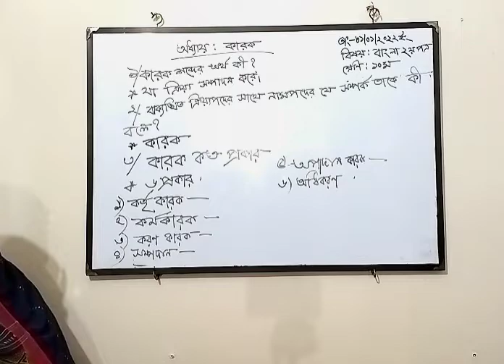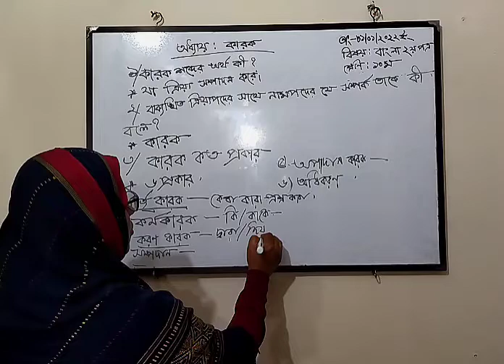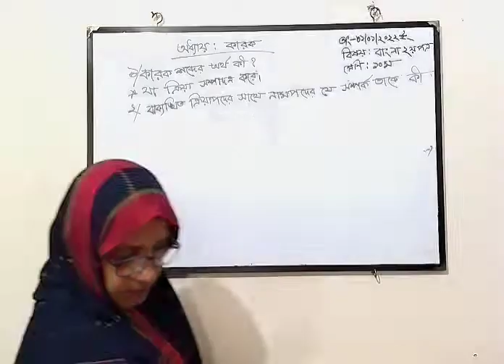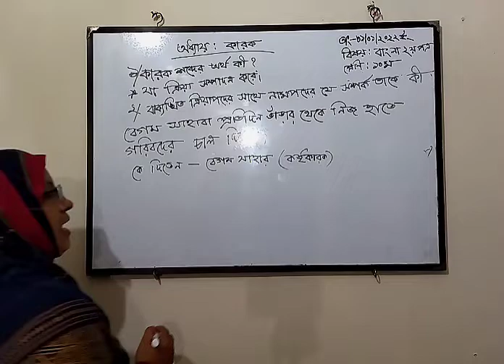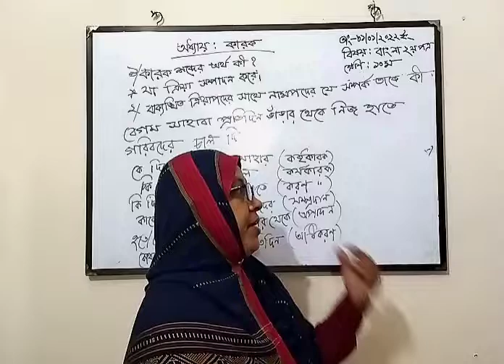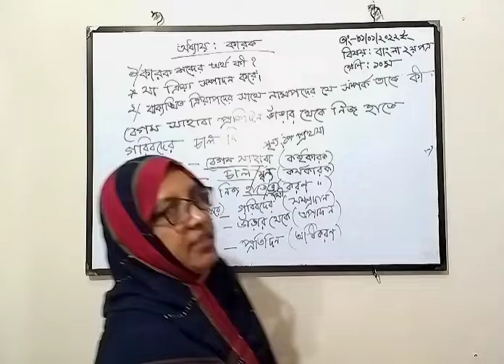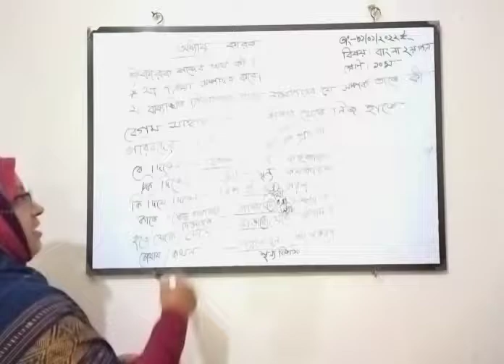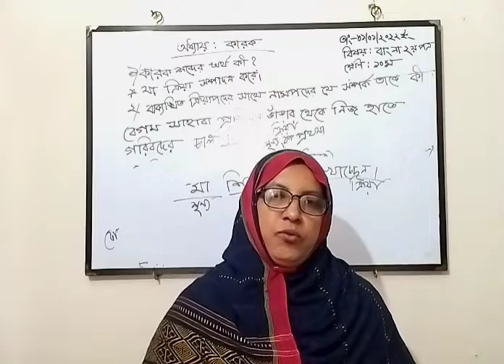কারক || ১০ম শ্রেণী || বাংলা ২য়